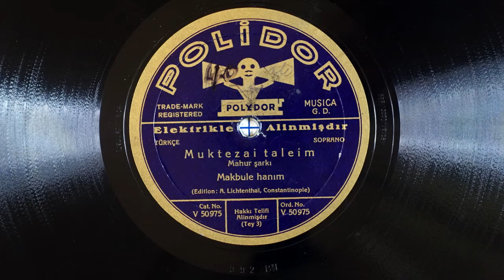"Muktezaitaleim," sung by soprano Makbule Hanim -- Constantinople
Polydor Records, catalog number: V 50975; matrix number(s): V 50975, 992 BN
Recorded in Constantinople. NO DATE.

This 78-rpm shellac record is from the estate of Sylvia Jorjorian, an Armenian-American abstract painter. Born in 1914 in Constantinopol, Turkey, and immigrating as a child to New York City with her family, where she grew up, Sylvia died in 2012 in Sacramento, California, where she had settled in the mid-1940s to raise a family—and to begin her painting career. The record had been purchased at H.M. Tashjian, 388 Third Avenue, NYC, date unknown. This was one of more than 50 such records from Sylvia Jorjorian’s estate, mostly Armenian-language folk music, recorded in the early part of the 20th century.